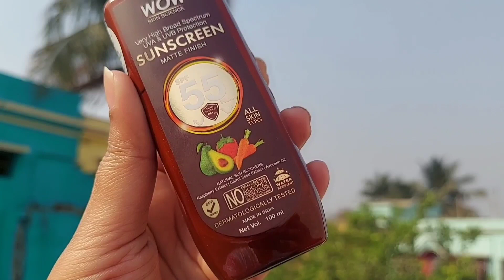Get Ready With Me for SHOPPING in Summers ft wow Sunscreen SPF 55 PA+++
Get Ready with me for shopping in summers | Wow Sunscreen Spf 55

WOW SKIN SCIENCE Sunscreen

Use WOWNATURE20 for a special discount on buywow.in

My name is SONAM, and I'm excited to share my love and passion for all things related to beauty and fashion with you. On this channel, you'll find a variety of content ranging from makeup tutorials, product reviews, fashion hauls, styling tips, and everything in between.

I believe that beauty and fashion should be inclusive and accessible to everyone, regardless of age, gender, or body type. That's why you'll find a diverse range of content on this channel that caters to all styles and preferences.

So, join me on this exciting journey as we explore the world of beauty and fashion together.